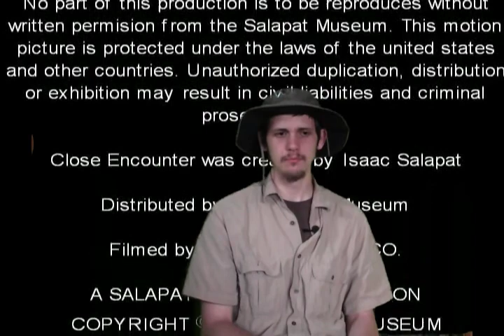Youtube Close Encounter with dinosaur part 3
The final of the tree parts that make up Close Encounter with a Dinosaur. With me doing a commentary on top.